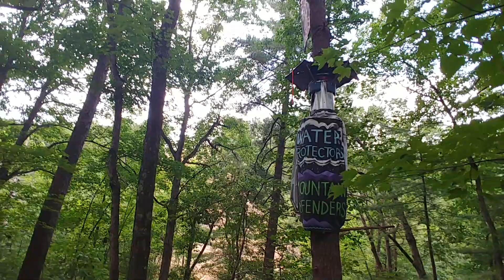"To The River" - Joshua Vana - Song of Solidarity, Yellow Finch Blockade in SWVA noMVP 8-1-19